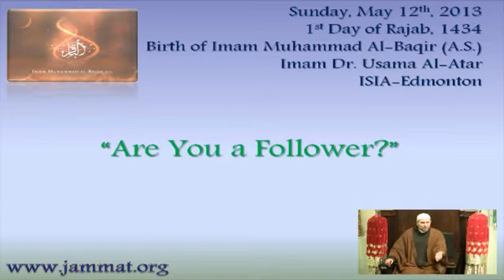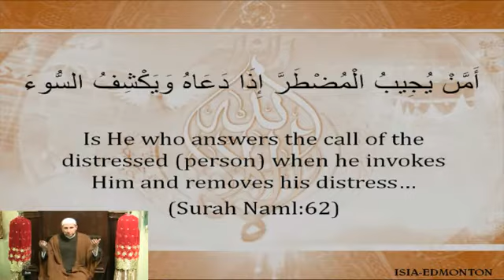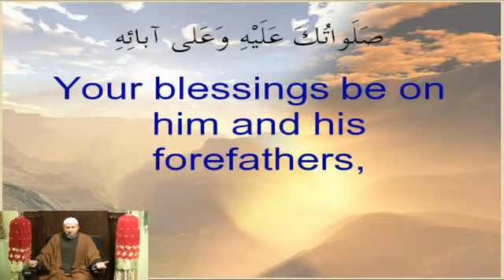Wiladat of Imam Muhammad Al Baqir A)